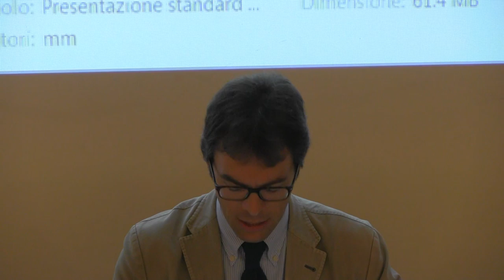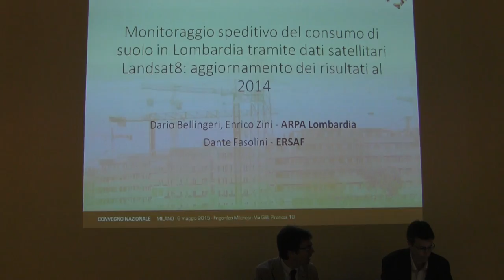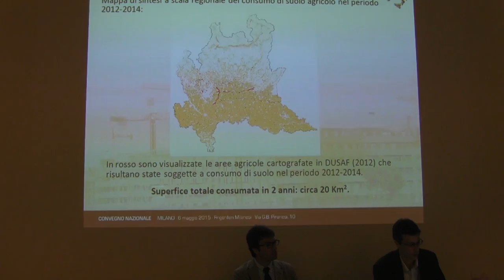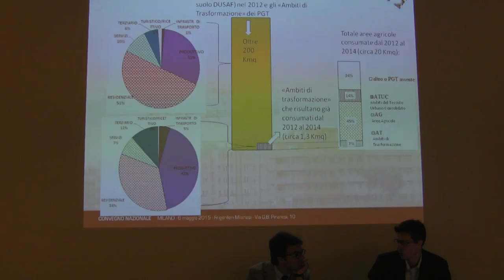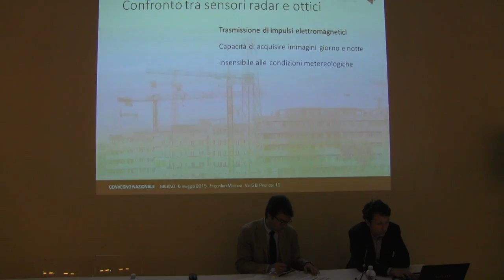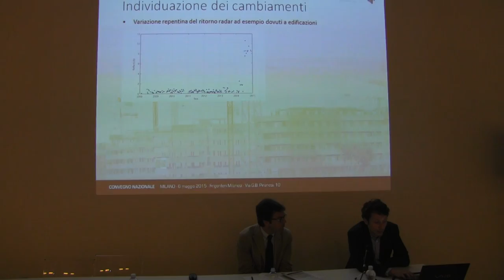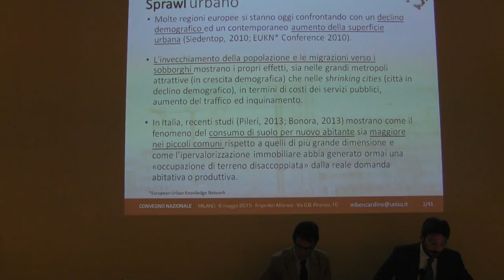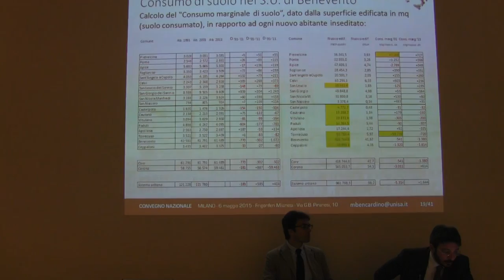Dalla conoscenza alle politiche (Parte 1) - Convegno Recuperiamo Terreno